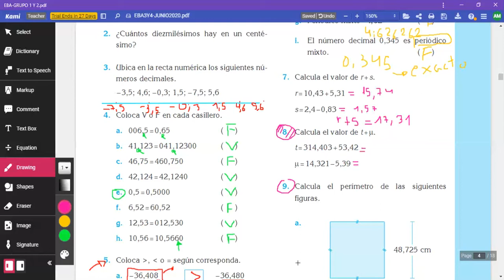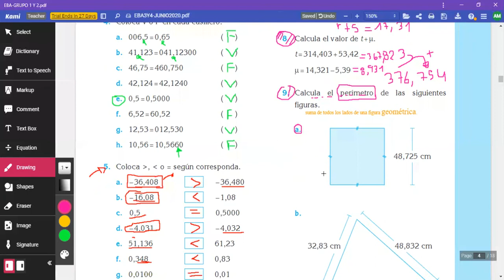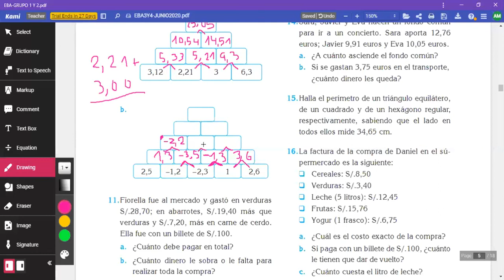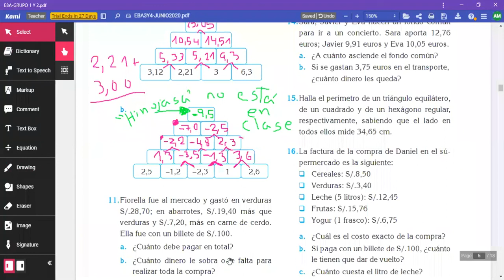Números decimales: suma y resta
suma y resta de números decimales